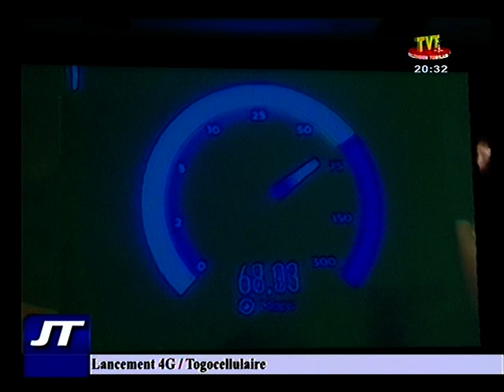TVT / JT 20H DU 06 AOUT 18